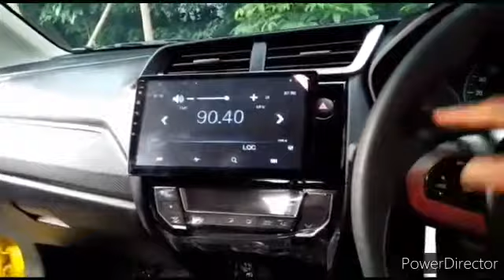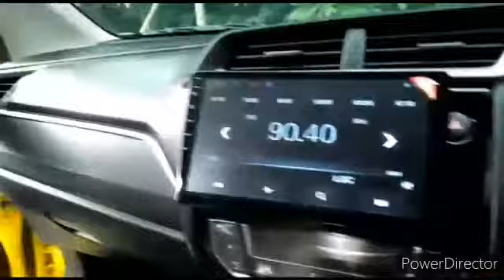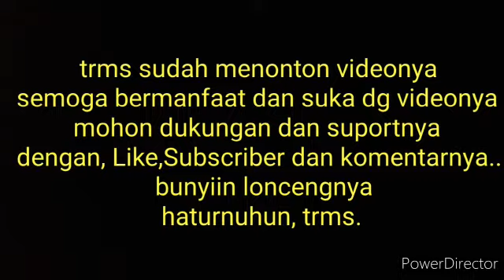cara pasang speaker split mobil yang benar || cara pasang tweeter mobil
trms sahabat semua, selallu setia menonton tayangan video video seputar audio mobilnya di chanel sy, rom. s asmury.
semoga dlm keadaan sehat walafiat dimanapun berada, amiinn.

utk video kli ini tentang melanjutkan video  pemasangan di mobil Honda Brio, yg sebelumnya pemasangan headunitny, terlebih dahulu..

dan saat ini akan melanjutkan dg pemasangan mengganti speaker pintu depan, memakai speaker split yg bermerek ORCA, ukuran 6 inchi.

utk dudukan tweeter penempatan nya di pilar asli nya bawaan,, jd tdk merusak pilar asliny..meskipun dudukan ny di pilar it,,
dan hasil cukup pas dan rapih.

ok utk selanjutnya silahkan sahabat semua simak videonya sampai selesai..
dan semoga bermanfaat dan suka dg videonya..

mohon dukungan  dan suportnya, dengan
bunyiin loncengnya.